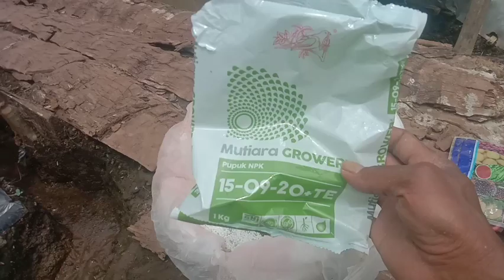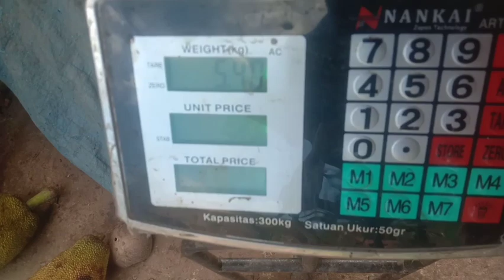PERCAYA ATAU TIDAK‼️TIMUN SURI 15 HARI SETELAH PINDAH TANAM SUDAH BERBUAH LEBAT, INI